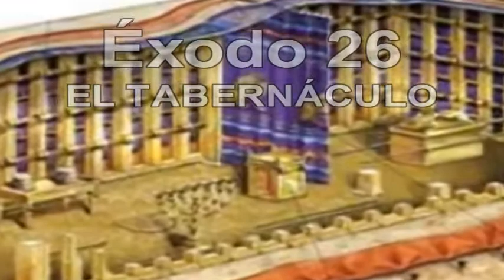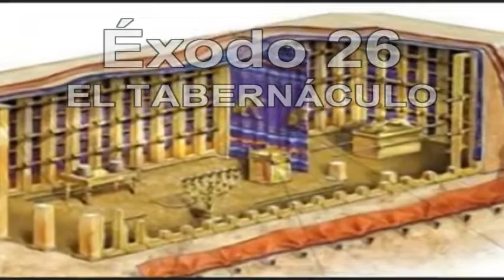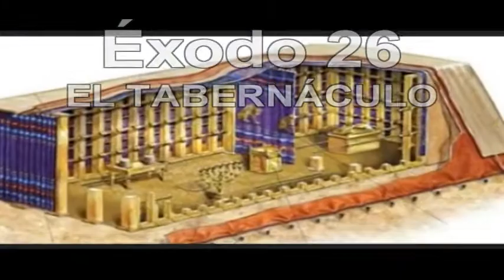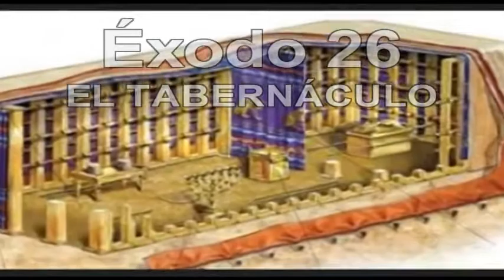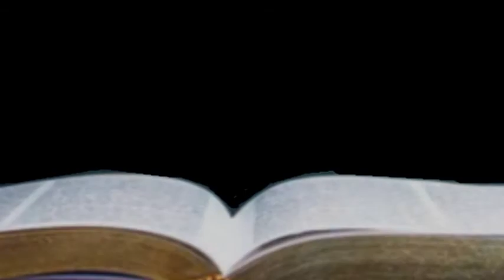ÉXODO 26 EL TABERNÁCULO